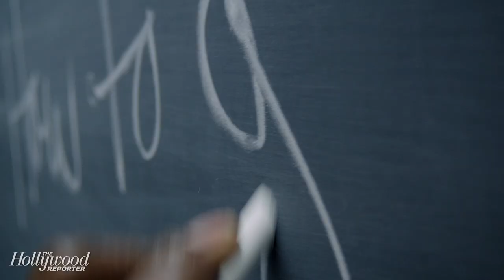Raw, Uncensored: THR's Full, Drama Actress Roundtable With Viola Davis, Taraji P. Henson and More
Roundtables are back! Tune in Monday, May 23rd for the premiere of The Hollywood Reporter’s 2016 Emmy Roundtable season, and every day after for new Roundtable videos. Who do you want to see on this season’s Roundtables?

Emmy nominees Taraji P. Henson (Empire), Viola Davis (How to Get Away with Murder), Jessica Lange (American Horror Story: Freak Show), and Maggie Gyllenhaal (The Honorable Woman) join Ruth Wilson (The Affair) and Lizzy Caplan (Masters of Sex) for The Hollywood Reporter's drama actress Emmy roundtable where the women discuss character development and their artistic work, as well sexism and sexuality in television.